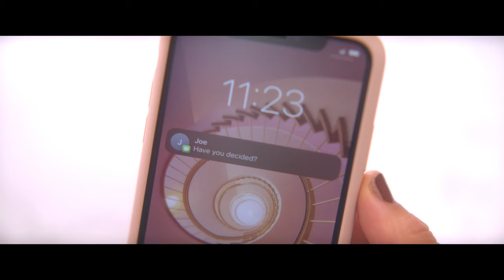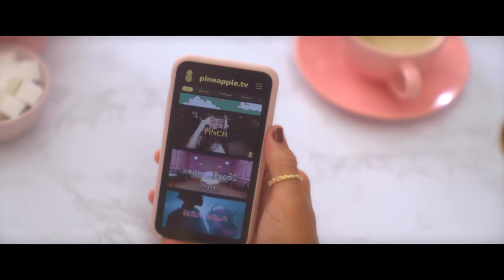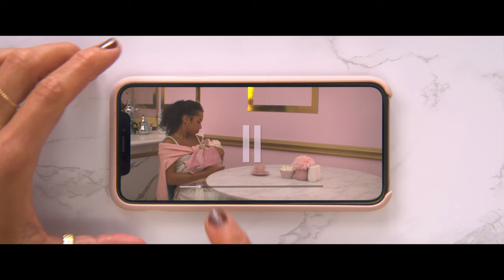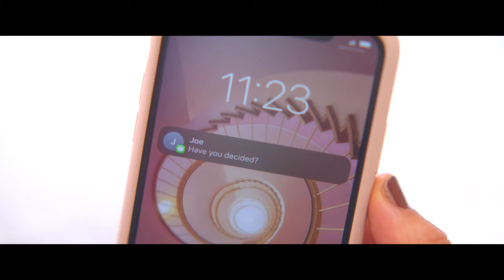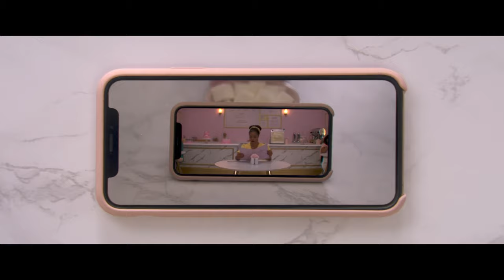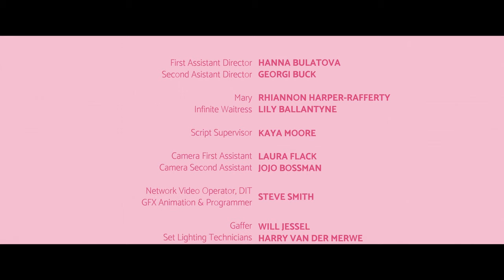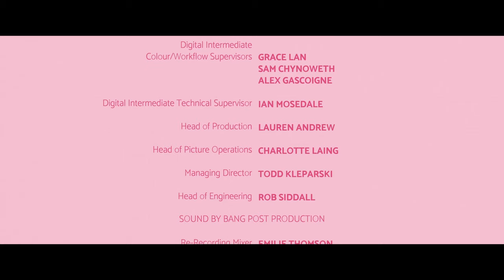Romanesco | A Woman Becomes Trapped in a Looping Infinite Reality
Trapped in an infinite dream with no means of escape, Mary contemplates an important decision while trying, and failing, to eat a boiled egg. Gradually, the great eternal fractal of human existence is laid bare before her eyes.

"The role of the waitress was written specifically for my good friend Lily Ballantyne, who just has a natural sense of comic timing and absurdist humour. The character of Mary, in contrast, needed to feel like the only real thing in this fantastical story world. I had been working with Rhiannon Harper-Rafferty on the first season of The Devil’s Hour, and she’s one of those performers who can balance screen presence and authenticity. Plus, I enjoy twisting her mind in knots with time loops and causal paradoxes, so this seemed like a good fit."

// Credits //
Written & Directed by Tom Moran
Starring Rhiannon Harper-Raffety & Lily Ballantyne

Angela Neil, DOP
Barnaby Ferris, Production Designer
Nicki Ballantyne, producer
Sarah Luscombe, make-up assistant
Sarah Smerdon, make-up assistant
Megan Edwards, Graphic Art Director
Kaya Moore, Script supervisor
Hanna Bulatova, 1st assistant director
Georgi Wronksa, 2nd assistant director
Jess Venn, Costume Stand-by
Laura Flack, Camera First Assistant
Jojo Bossman, Camera Second Assistant
Steve Smith, Network Video Operator, DIT